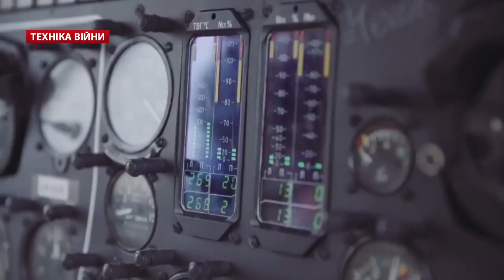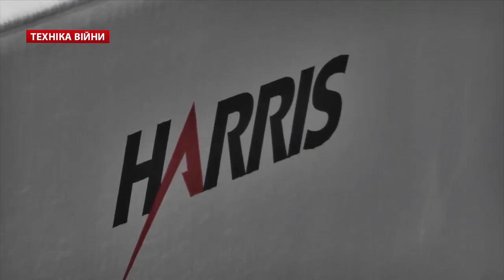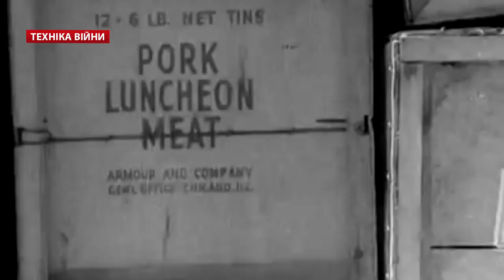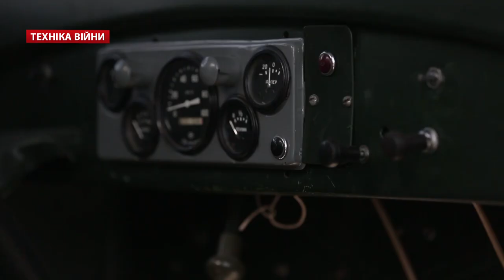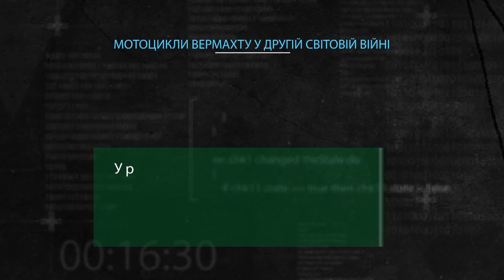ТЕХНІКА ВІЙНИ №79. Машини Другої світової. "Ігри героїв" - стрільба [ENG SUB]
У випуску:
- Координатор АТО в НАТО
- Учасники проекту "Ігри героїв" стріляють на Shooting Fitness. Панкратіон
- 1,5 мільярда Януковича підуть на...
- Фрегат "Гетьман Сагайдачний" відправили на ремонт
- Перший політ безпілотника "Око"
- Вітчизняні лопаті до Мі-24 від Мотор Січ
- Модернізовані Т-64БВ в ЗСУ. Наші танкісти на Strong Europe Tank Challenge-2017
- Перша партія гібридних Mitsubishi для Нацполіції. Богдан пропонує армії вантажівку. Пожежна машина аеропорту Бориспіль
- Обмеження застосування мінометів Молот і КБА-48М через недоліки
-  Радіостанції для Держприкордонслужби від США
- Пентагон замовив надувні танки Т-72
- США прийняли на озброєння пістолет М17 та отримали модернізований кулемет M2A1 Brauning. Армія Франції переходить на HK416F
- Американська безпілотна машина T360 M2 MUTT. Російська антидронна рушниця
- Перший політ китайського літака-амфібії AG600. DART-450 з українським двигуном. Електричний літак Lilium Jet
- Казахстан виробляє для себе РЛС GM400. Позиції ПРО США у Південній Кореї
- Японський вертольотоносець Idzumo. ВМС Туреччини отримали корабель L-402. Затонулий Лиман не підіймуть
- BAE Systems спустила на воду субмарину Audacious. Хрещення у США SSN-789 Indiana
- Військова техніка Другої світової війни, що збереглася в Україні. Old car Land-2017.

Topics:
- Coordinator ATO in NATO
- Members of the "Gamesof the heroes" shooting in Shooting Fitness. Pankration
- 1.5 billion Yanukovych will go to ...
- Frigate "Hetman Sahaidachny" sent for repairs
- The first flight of UAV "Eye"
- Domestic blades for Mi-24 of Motor Sich
- Upgraded T-64BV in the Armed Forces. Our tankers in Strong Europe Tank Challenge-2017
- The first batch of hybrid Mitsubishi for National Police. Bogdan offers army truck. Fire truck Boryspil airport
- Limit the use of mortar Molot and KBA-48m due to shortcomings
- Stations of the US State for Border Service
- The Pentagon has ordered inflatable tanks T-72
- The United States have adopted M17 gun and gun were upgraded M2A1 Brauning. French Army moves to  HK416F
- American unmanned machine T360 M2 MUTT. Russian antydronna gun
- The first flight of a Chinese amphibious aircraft AG600. DART-450 with Ukrainian engine.Electric aircraft  Lilium Jet
- Kazakhstan produces an RLS GM400. The positions of the USA THAAD in South Korea
- Japanese helicopter Idzumo. Turkish Navy ship received L-402. Sunken Lyman not mount up
- BAE Systems was launched on submarine Audacious. SSN-789 Indiana
- Military equipment of World War II that remained in Ukraine. Old car Land-2017.